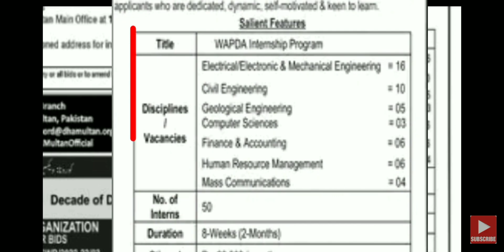Pakistan Water and Power Development Authority (WAPDA) Leastest internships 2023